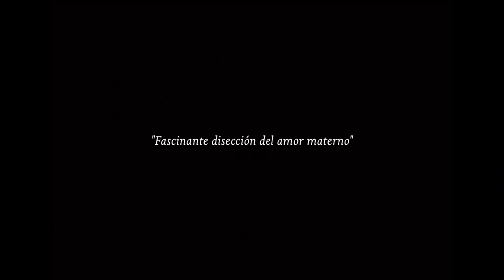Madre e hijo - Trailer en español (HD)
Sinopsis: Cornelia tiene 60 años y se siente infeliz desde que su hijo Barbu, 34 años, ha decidido ser independiente a toda costa. Se ha mudado a un apartamento, tiene coche propio, una novia que no le merece, según Cornelia, y peor que todo lo anterior, evita a su cariñosa madre siempre que es posible. Cuando esta se entera de que su adorado Barbu está involucrado en un trágico accidente, usará todas sus habilidades, contactos y dinero para impedir que su hijo vaya a la cárcel. A cambio, está convencida de que volverá al redil y será el niño dependiente de antes. No parece una tarea imposible, dada lo conmoción por la que Barbu aparenta pasar. Pero ¿dónde está la delgada frontera que separa el amor materno de la manipulación egocéntrica? ¿Podrá Cornelia cortar el cordón umbilical y liberarle?

Director: Calin Peter Netzer
Reparto: Luminita Gheorghiu, Bogdan Dumitrache, Natasa Raab, Ilinca Goia, Florin Zamfirescu, Vlad Ivanov, Mimi Branescu, Cerasela Iosifescu, Adrian Titieni, Tania Popa, Isfan Alexandru.